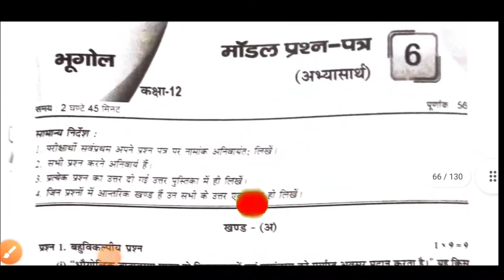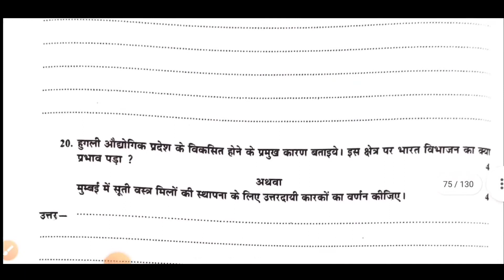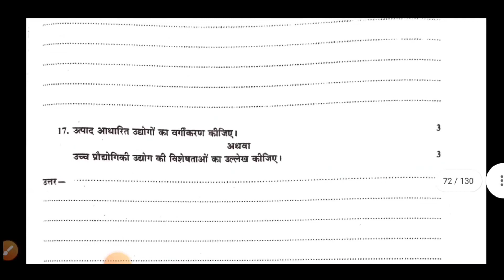12th Class Geography Question Paper 2022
Hello dosto,
आज हम आपके लिए 12th class का Geography ( भूगोल ) का पेपर ले-कर आए है।
धन्यवाद🙏

keywords-
gdeducation | 12th Class Geography Question Paper 2022 | 12th Class Geography Paper 2022

12th Class Geography Question Paper 2022 | 12th Geography Paper 2022